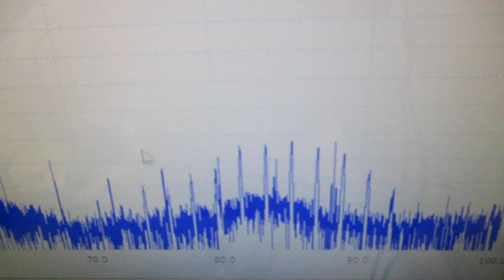メガヘルツの超音波発振制御プローブを利用した実験動画 ultrasonic-labo